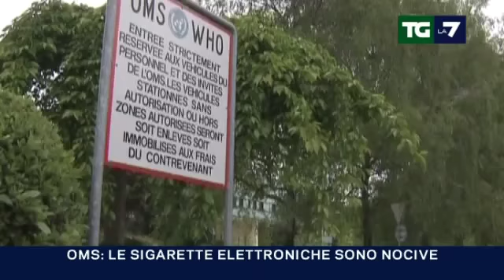Popolo di fumatori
22/11/2010 (D1661-11) - L'Organizzazione Mondiale della Sanità ha deciso di mettere al bando tutti quegli aromi e quelle essenze che vengono messe nelle sigarette per renderle più desiderabili, ma che di fatto rendono il consumatore più dipendente. I più sensibili a questi additivi sono i giovani; in Italia il 29% dei fumatori ha tra i 15 e i 24 anni e il 32% tra i 25 e i 45 anni. Per questo l'Oms ha deciso che è necessario adottare strategie nuove e sempre più esplicite contro il fumo in tutti i paesi.